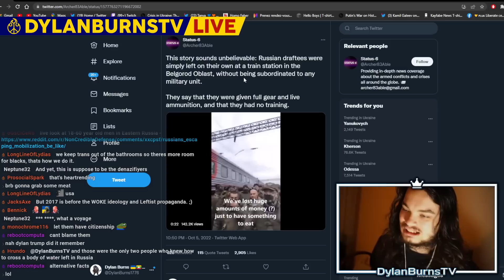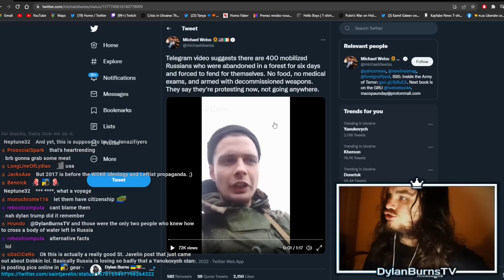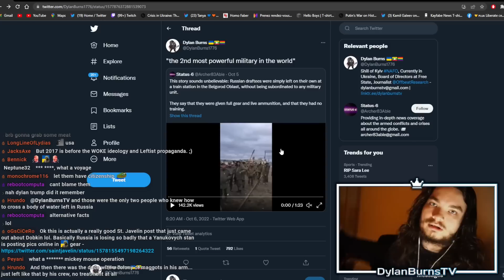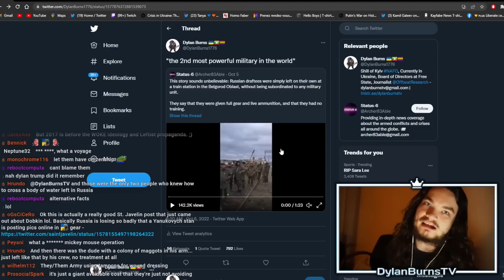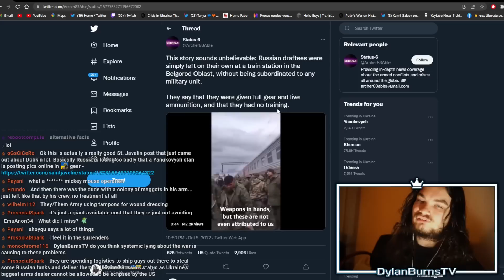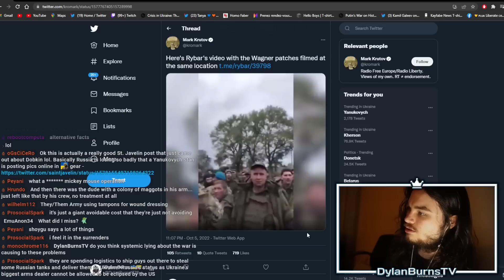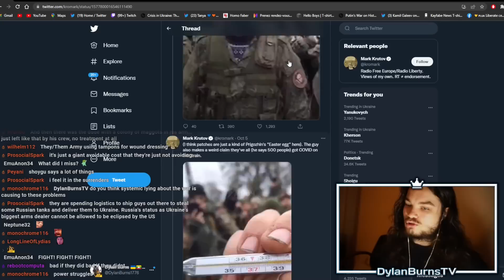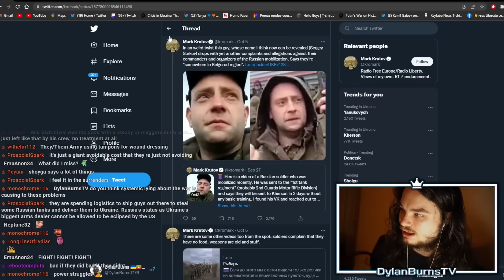The Wagner Conspiracy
Dylan Burns reports on Putin's Wagner group and Russians refusing to fight